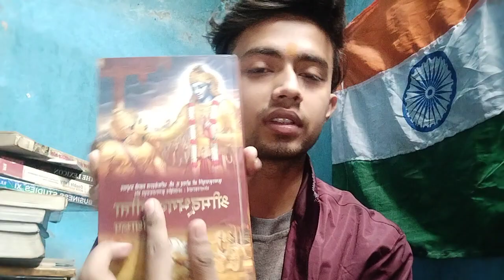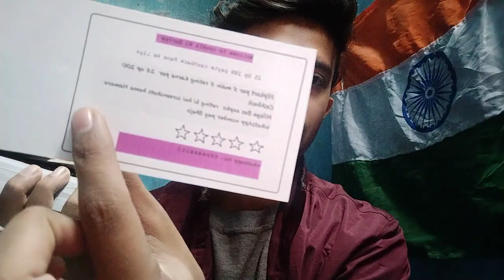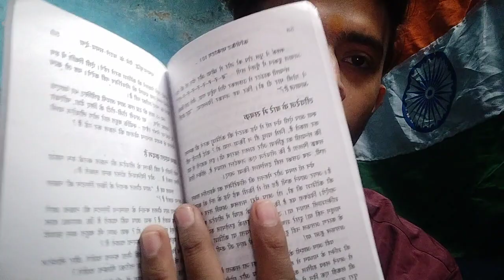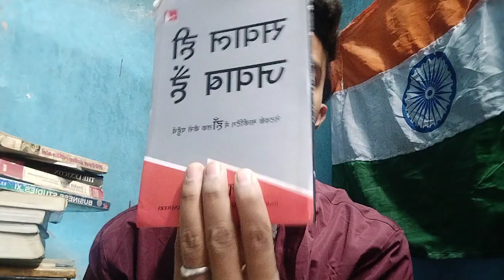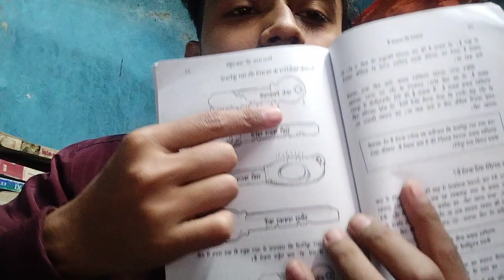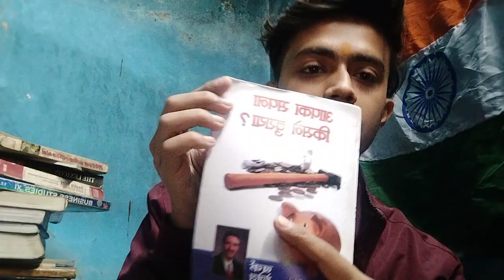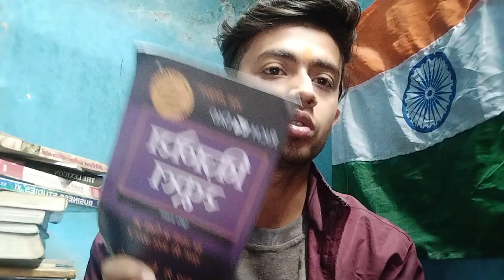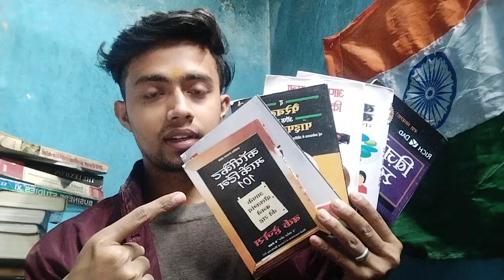Business Books For Start-Up